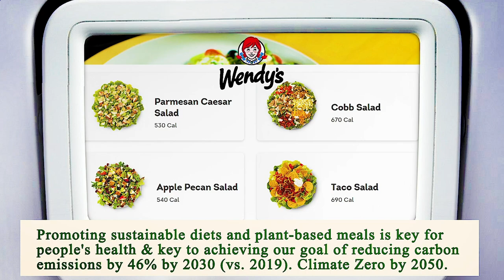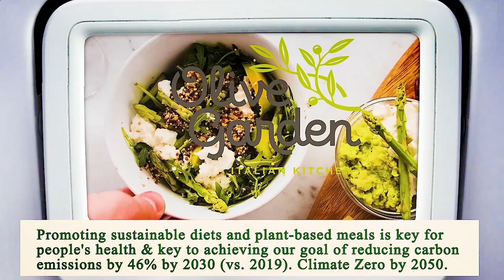Nearest Restaurant From Me Phoenix 85004 AZ, Maricopa County, Arizona